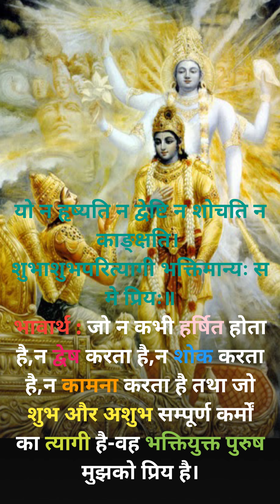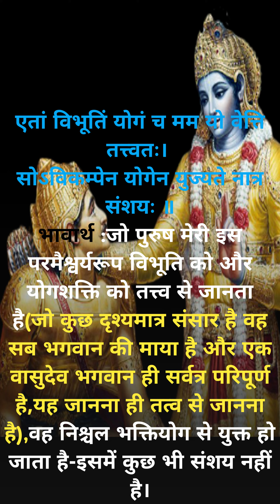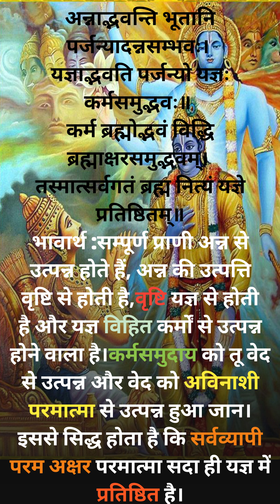भगवत गीता के श्लोक।Bhagvat geeta quotes ,bhagvat geeta shlok in hindi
bhagwat geeta
shorts
short video
bhagavad gita in hindi
bhagwat geeta
motivational quotes
bhagwat geeta quotes
shrimad bhagwat geeta
geeta quotes
geeta
krishna quotes
bhagavad gita quotes
top bhagwad geeta quotes
lord krishna quotes
21 bhagwat geeta quotes
krishna quotes status
bhagwat geeta quotes in hindi
best quotes from bhagavad geeta
lord krishna quotes on life